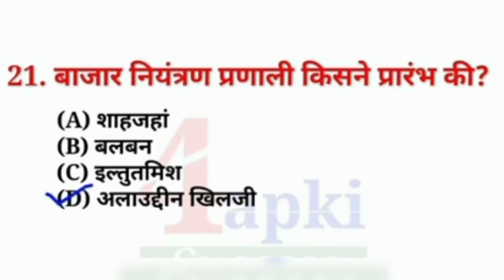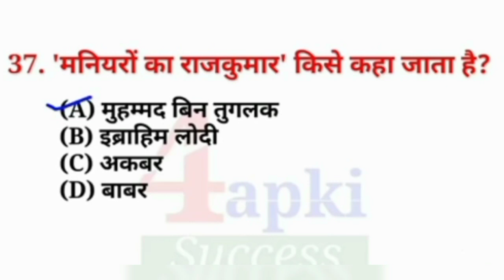DelhiGk haryana star Shivam Bissnes Classes and Online Coaching JMC Join Business Classess